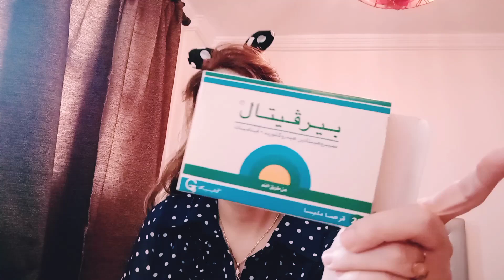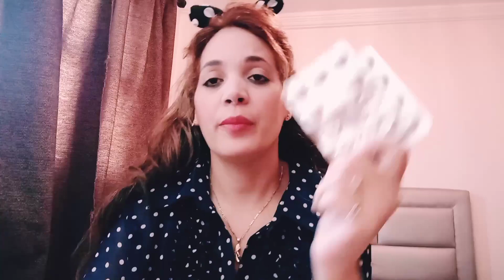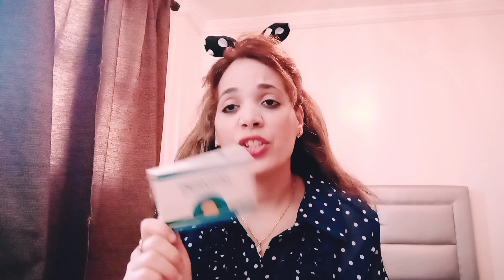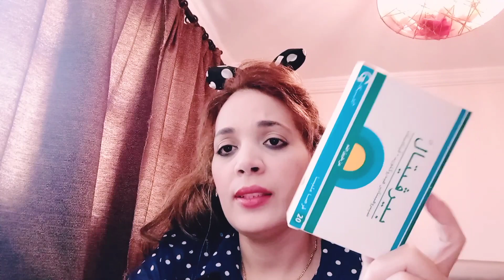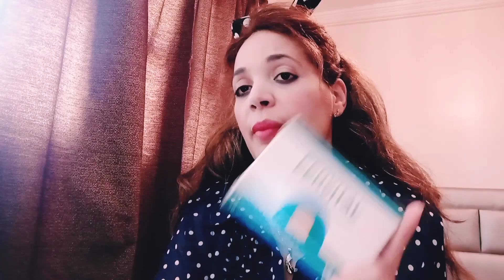بيرفيتال لزيادة الوزن